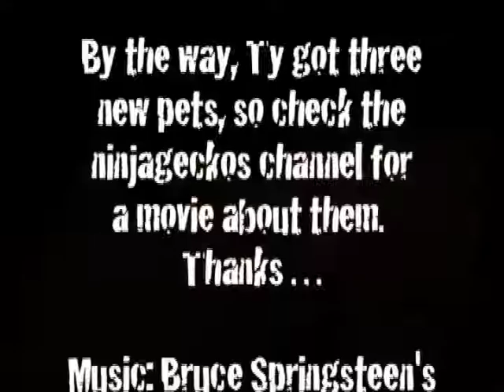Repticon [Reptile Expo] January 2009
We went to the repticon on Jan. 10 and this is the movie . . . there was some really cool stuff

Some Of The More Interesting Animals For Sale Were

Amphibians
Blue Dumpys (whites tree frog)
Albino Red Eye Tree Frogs
Clown Tree Frogs
Amazonian Milk Frogs

Lizards
Lygodactylus williamsi (neon blue day gecko)
Timor Monitors
Flying Geckos
Tegus
Green Tree Monitors